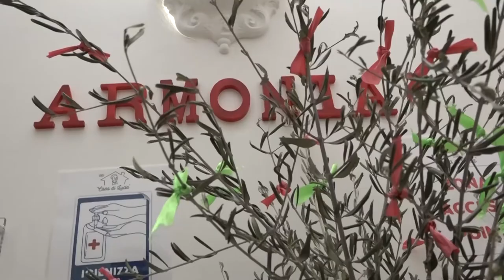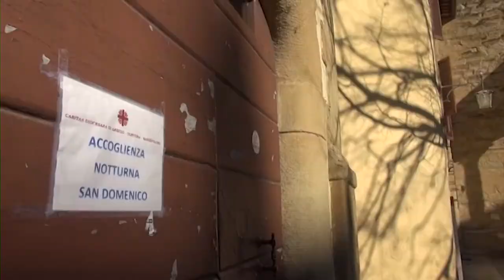Casa famiglia chiusa, Tanti: "mortificata ma non possiamo che rispettare la legge"